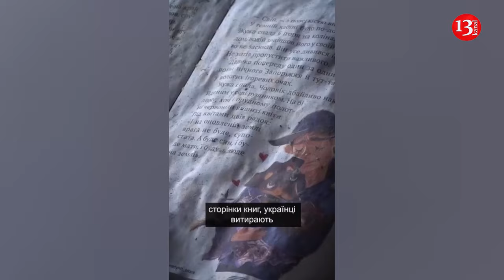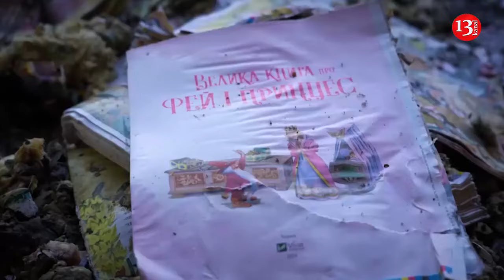Zelenskiy visits printing house where people were killed after Russians fired missiles